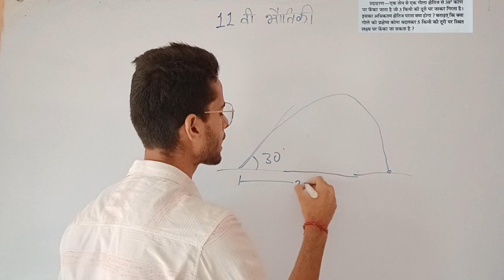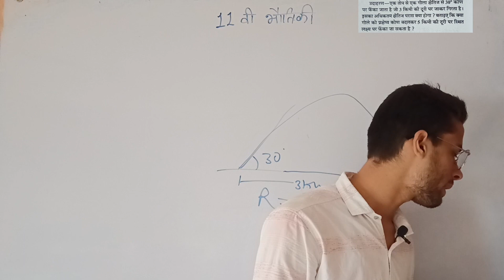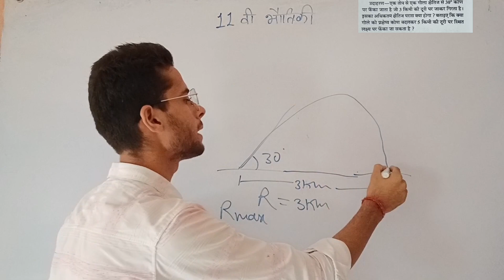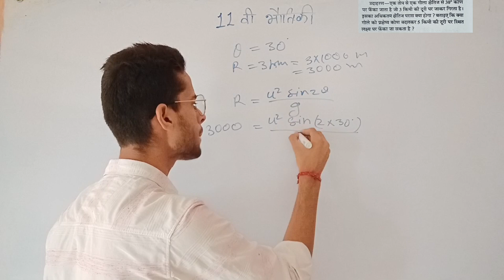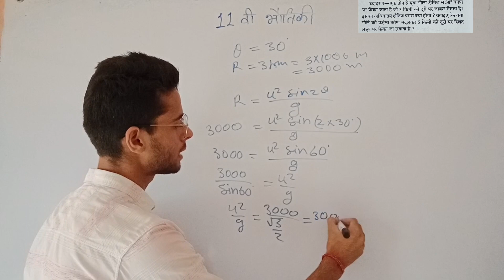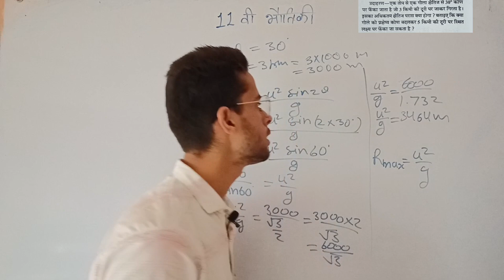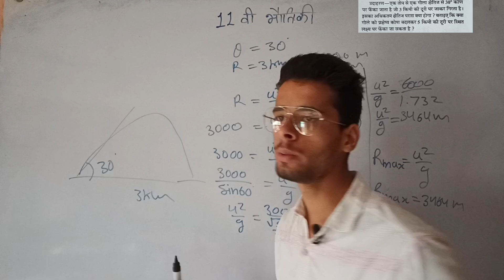Class 11th Physics Chapter 4 Samtal me Gati Numerical ! 11th Physics chapter Chapter 4 Hindi Medium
11th physics chapter 4 समतल में गति आंकिक प्रश्न
samtal me gati aankik prashna

class 11th physics chapter 4 hindi,
class 11 physics chapter 4 hindi medium khan sir,
class 11 physics chapter 4 hindi medium one shot,
class 11 physics chapter 4 hindi medium pw,
11th physics chapter 4 hindi medium,
up board class 11th physics chapter 4,
class 11th physics hindi medium chapter 4